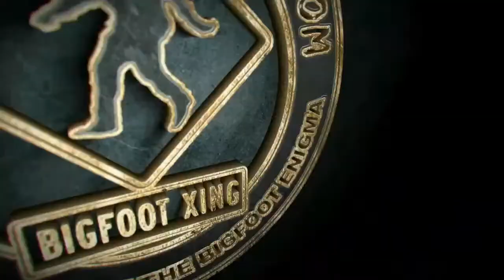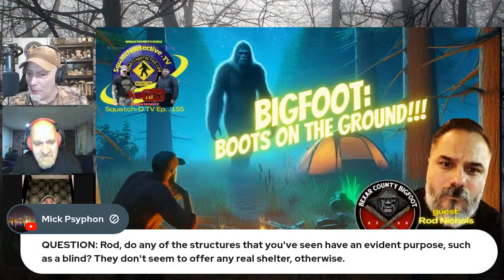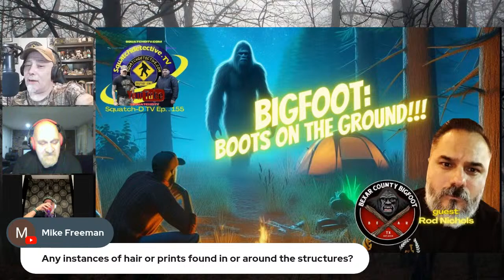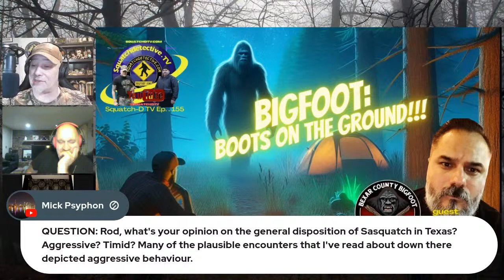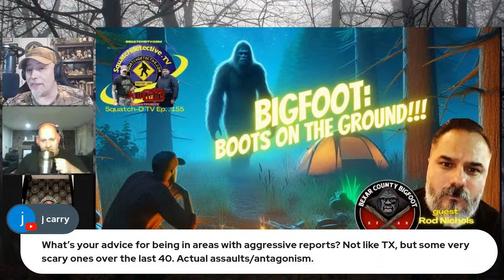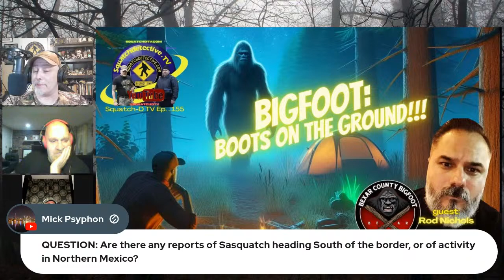🎙Bigfoot in Bexar w/ Rod Nichols [Squatch-D TV Ep. 155]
👣🔍 Dive deep into the heart of the Bigfoot mystery with Squatch-D TV's latest episode! Join Steve Kulls and Chris Bennett as they welcome Rod Nichols of Bexar County (TX) Bigfoot, where their motto is "Boots on the Ground" 🥾

Join veteran Bigfoot researchers The Squatchdetective ( aka The Sasquatch Detective) Steve Kulls (as seen on History, NatGeo, Destination America & TRVL) and Chris Bennett bring you the latest news and grounded information from around North America and beyond. Sundays 9 PM Eastern.